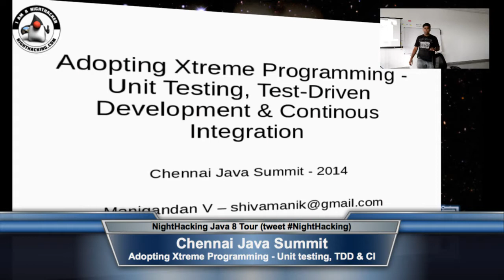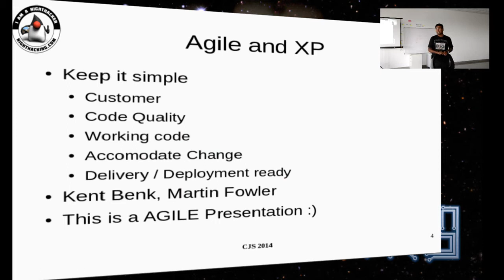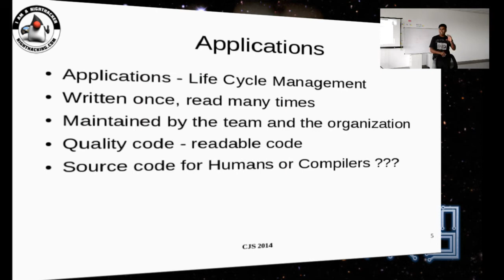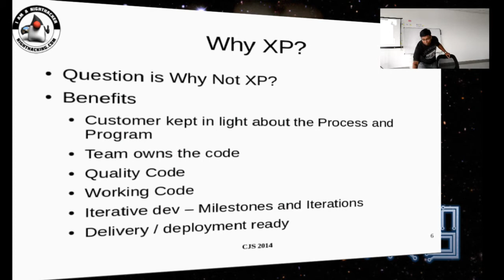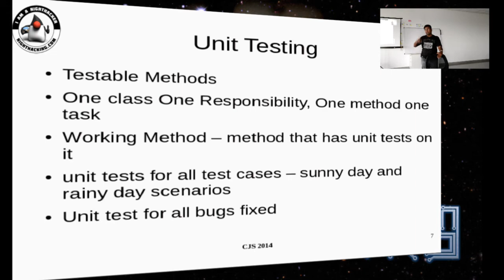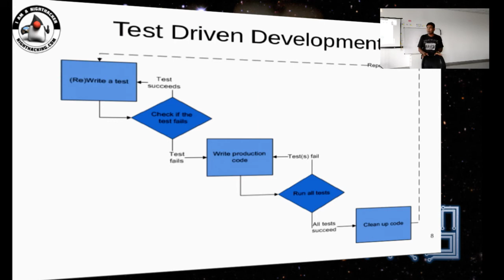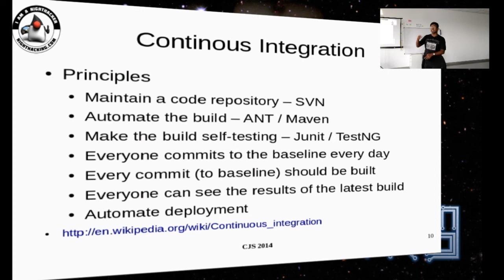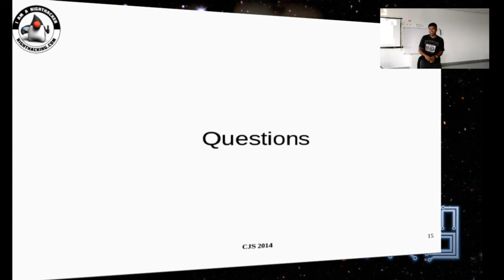Adopting Extreme Programming - Unit Testing, TDD, and CI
Presentation on adopting Extreme Programming presented at the Chennai Java Summit by Manigandan.